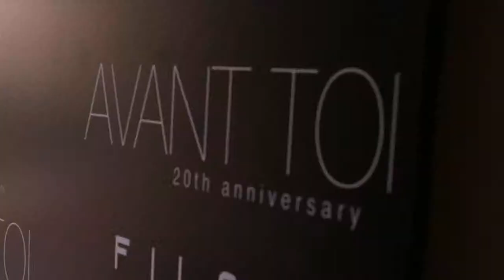AvantToi 20anniversary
AVANT TOI 20th ANNIVERSARY
"Festival des Couleurs"

Via Carlo Botta, 8 Milano

credits:

video direction YURI CATANIA
videomaker and editing ANDREA NICOLETTA

EVENT PERFORMERS:

SQUARE
jazz manouche music band: FOUR ON SIX and actor-singer: MICHELE CIPRIANO
belly dancer: MISS, CLAUDIA and MISS. ANTONELLA from ELIJADIDA DANCER GROUP MILANO
fire eater: ANIMAE IGNIS

TEMPLE
20 models: URBAN MODEL MILANO
body painter champions: FIORELLA SCATENA, FLAVIO BOSCO, ELENA TAGLIAPIETRA
action painting lab: MARIA and FMG TEAM

OFFICIAL SUPPLIERS:
creative direction and event project: YURI CATANIA and SILVIA TORRICELLI for YURI CATANIA SA
press office: LOGOS PR MILANO
catering: ELIJADIDA RESTAURANT MILANO
interior set design: ESSE 81
sound system and light design: DELIGHT MI
street lights roof set design: IMMAGINE LUCE
portrait party photographer: FRANCESCO GAGLIARDI
security and hostess service: RIPLEY MILANO

F.M.G. S.R.L.
FILATI BIAGIOLI MODESTO SPA
FILATURA DI TRIVERO S.P.A.
MIPS INFORMATICA SPA

CARIAGGI LANIFICIO SPA
FILATI POWER srl
FORZA GIOVANE ART srl
WINE PARTNER
CANTINE SANT'EVASIO

SPECIAL THANKS to:
LIA GAMBETTA, MIRKO GHIGNONE, FIORELLA GHIGNONE, SABRINA VERRANDO
and all LIAPULL FACTORY STAFF